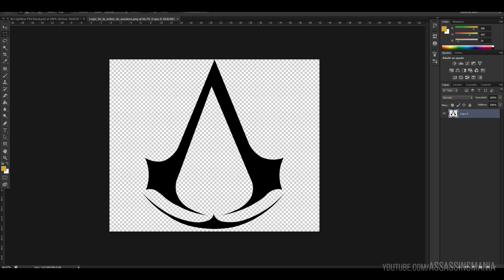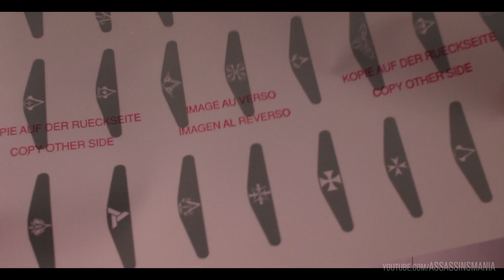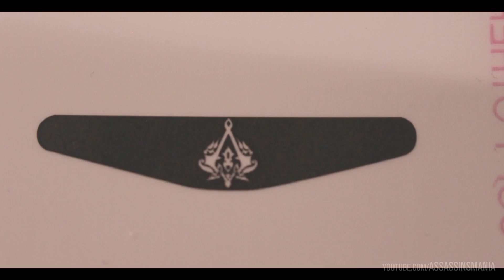Assassin's Creed | Cómo PERSONALIZAR la LUZ LED (Lightbar) de tu mando de PLAY STATION 4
Assassin's Creed
Tutorial
como personalizar la luz LED de nuestra parte trasera del mando de PS4.

Hoy amigos, os vamos a enseñar un tutorial, para seguir los pasos necesarios y podamos crear nuestra propia pegatina o sticker de nuestros videojuegos favoritos en el lightbar de nuestros mandos de Play Station 4 y para que  podamos customizar o modificar a nuestro antojo y le demos ese toque especial.

Es muy divertido y con esta práctica podemos hacer cuantos queramos y poder jugar con aquella orden a la que quieras representar y el color conveniente.

PLANTILLA PARA DESCARGAR

Locutado por: Ray Snakeyes
Una obra de: Assassin's Creed Manía